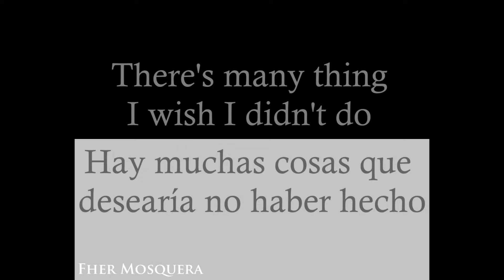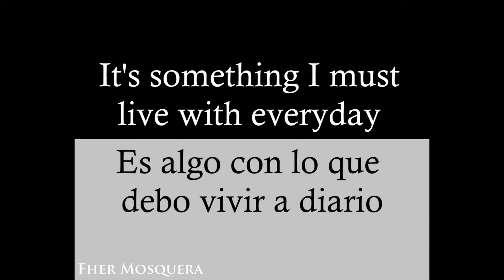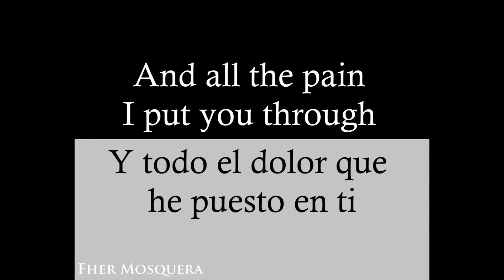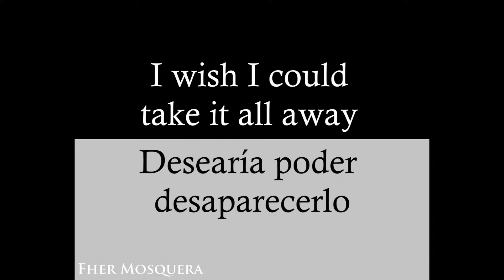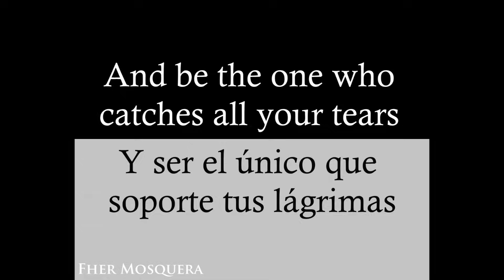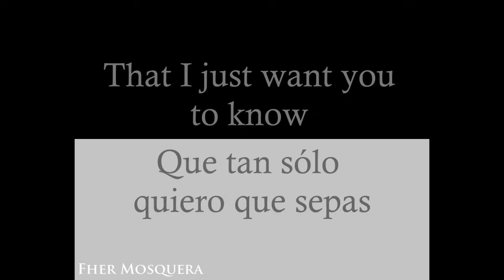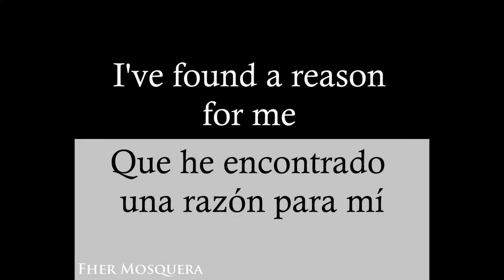Hoobastank - The Reason - Lyrics Inglés y Español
Interprete: Hoobastank
Album: The Reason
Año: 2004